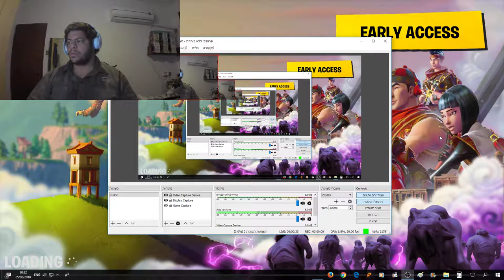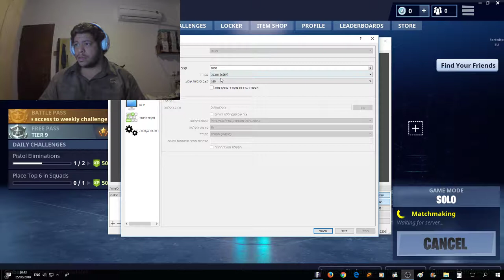Fortnite kill some